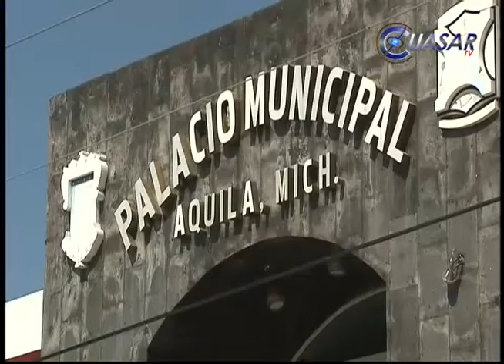Diputados mexicanos pedirán a EPN que exija respeto a connacionales en Estados Unidos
Diputados mexicanos pedirán al presidente Enrique Peña Nieto haga una enérgica exigencia al gobierno de Estados Unidos para que ponga un alto a la ola de abusos, vejaciones y asesinatos de connacionales, como el caso de Antonio Zambrano Montés…